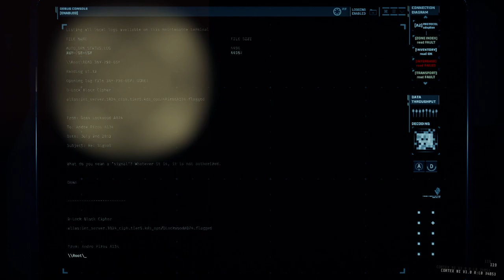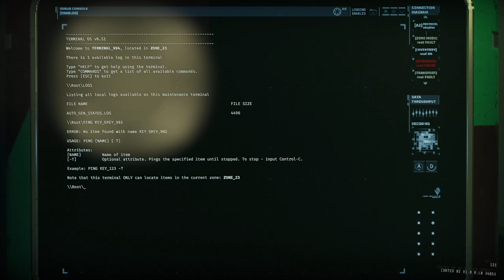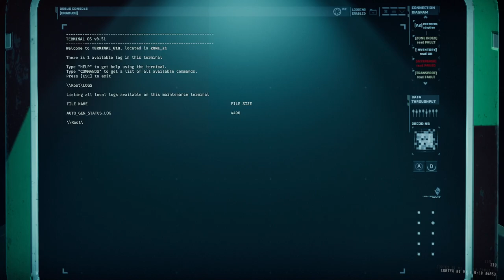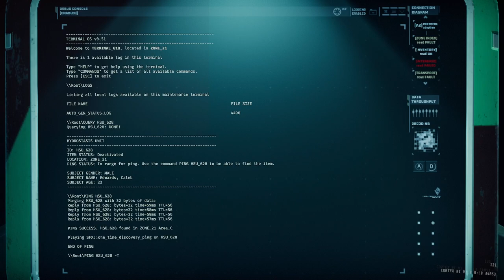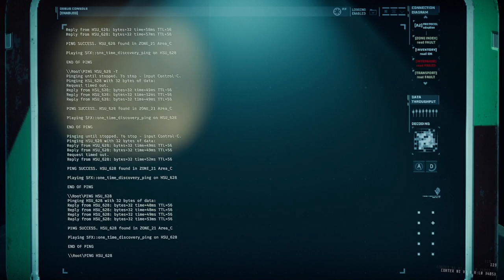GTFO - R1B2: The Officer // Офицер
С товарищем Hix'ом a.k.a. @CITADEL-STUDIO допроходим R1B2, выносим какой-то ДНК-контейнер. Теперь финальная точка не страшна, т.к. мы знали куда бежать )